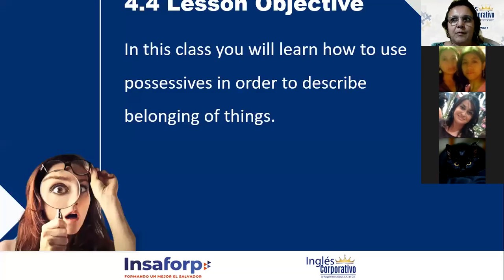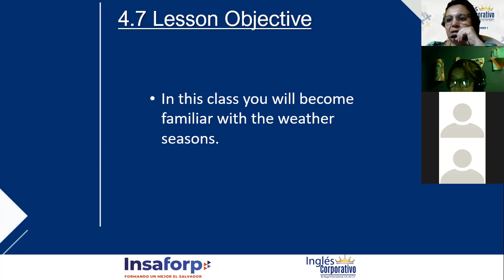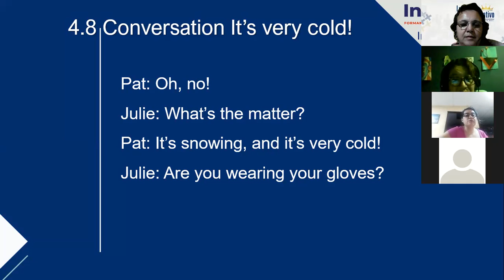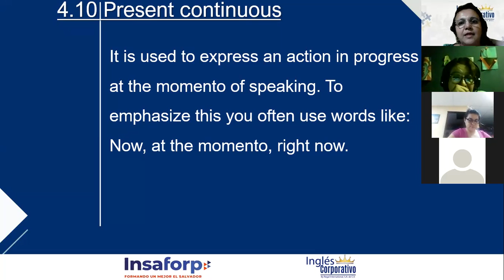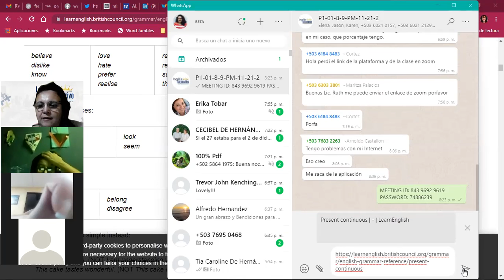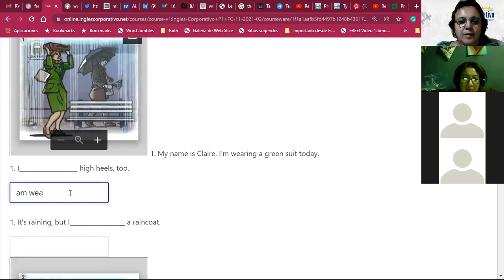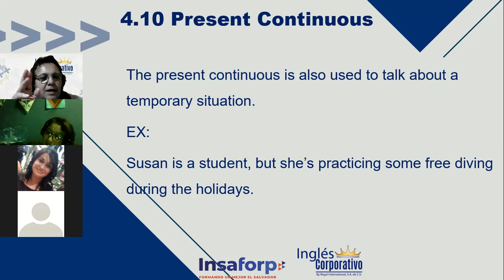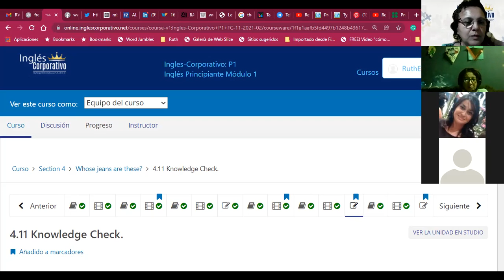Ingles Corporativo-Present continuous_Day 11